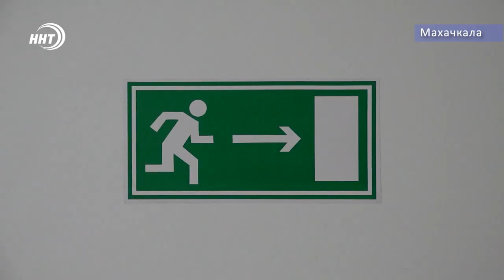Бесплатная медицинская помощь больным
Помощь тяжелобольным. В Махачкале на базе третьей городской больницы открылось отделение паллиативной помощи для взрослых. Стационар оснащен всем необходимым оборудованием, в том числе аппаратами искусственной вентиляции легких, подробнее в нашем сюжете.